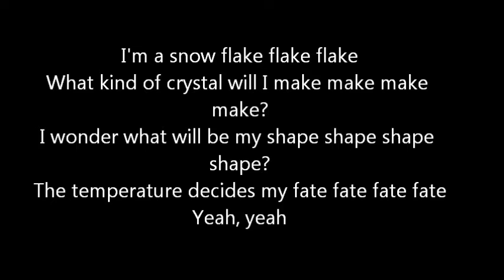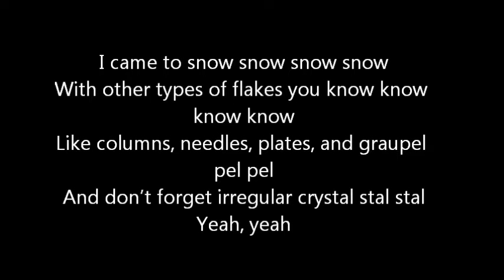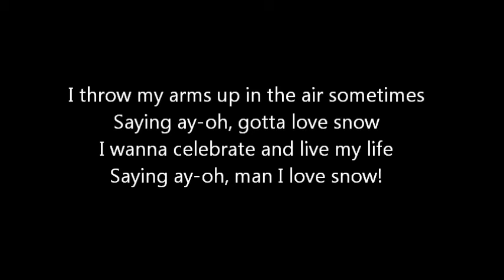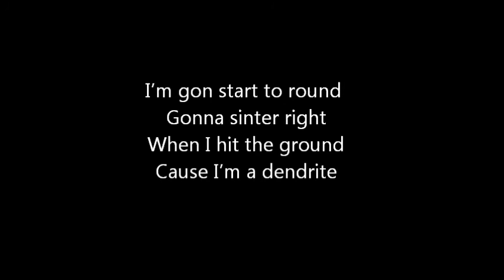Dendrite Snowflake Song (Tune of Dynamite by Taio Cruz)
A fun song to describe different types of snow. A great addition to any snow science lesson.